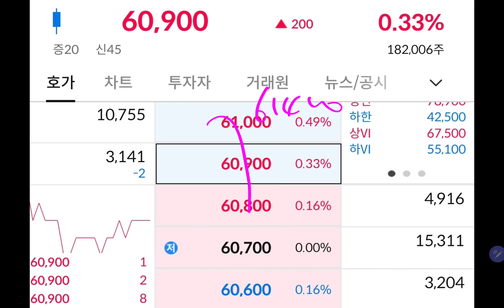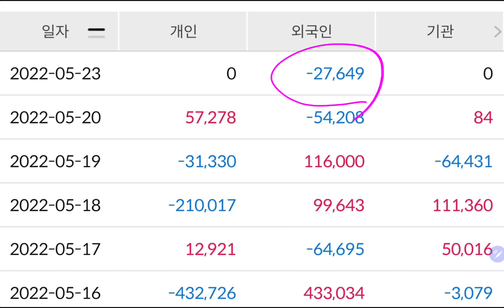오늘 삼성전자 🔥💥🔥💥🤣